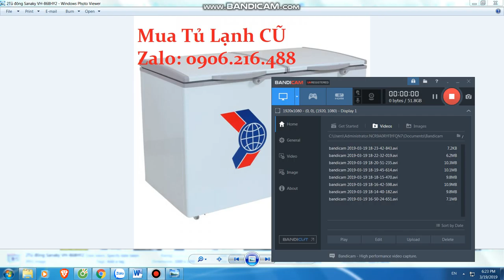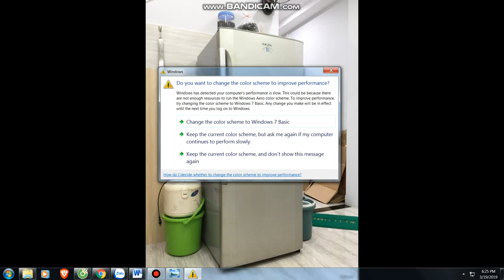Mua thanh lý máy in , Mua thanh ly may photocopy